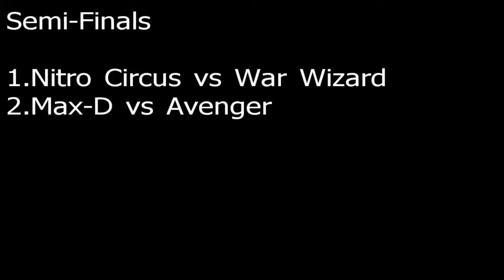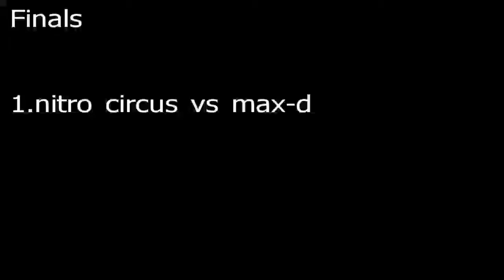TAHRMJ S4 10 Jacksonville Racing